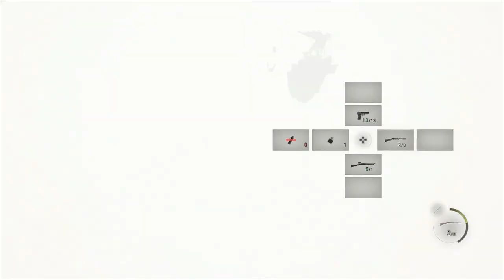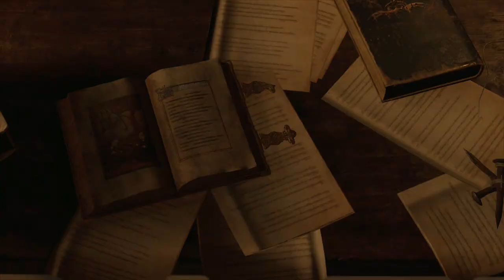Resident Evil 4 Remake “Modo Rendimiento” (Español, Ps5) Capitulo 3